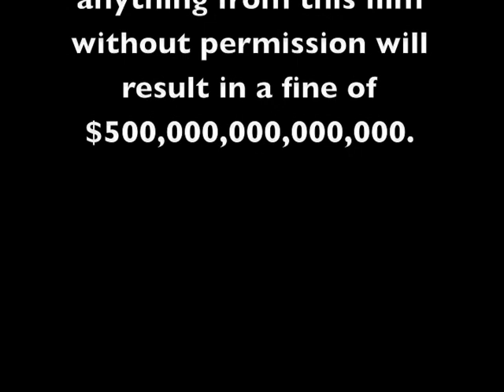The Aquanator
This is a movie a couple of friends and I did for our Aquatic Sciences class. We turn it in tomorrow (11/26/08). Hope we get an A!